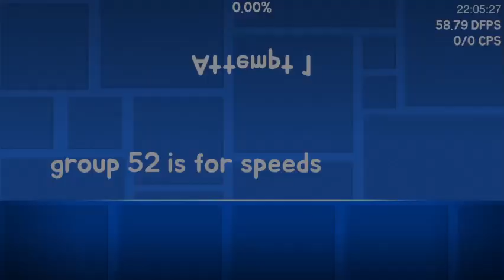(filler) part in twilight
community collab by flinn's subs